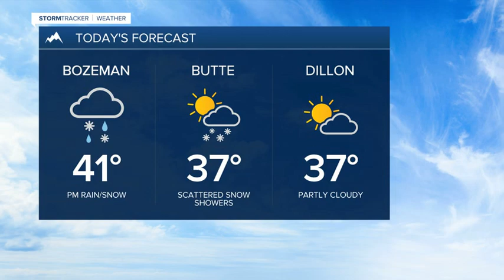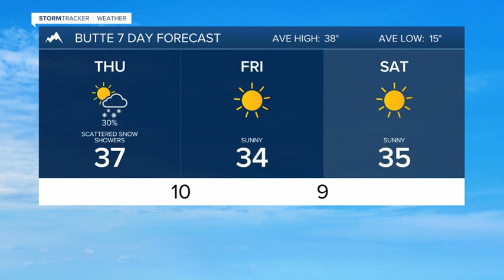Spotty showers and breezy